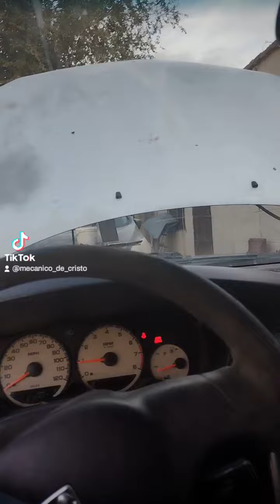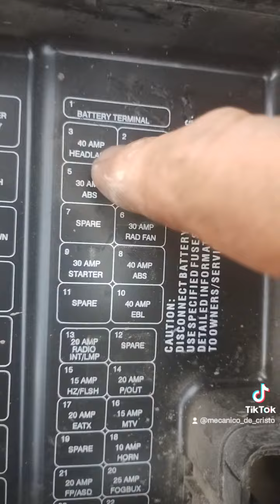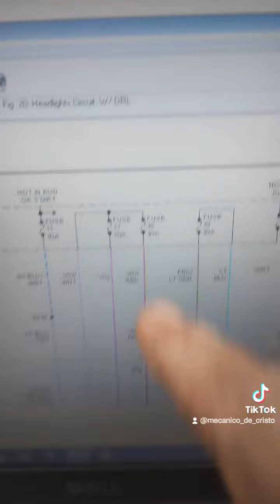Neon 2004 SXT LUCES BAJAS NO PRENDE UN LADO, NO LLEGA VOLTAJE ⚡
Neon 2004 SXT
LUCES BAJAS NO PRENDE UN LADO, NO LLEGA VOLTAJE ⚡
REVISAMOS EL DIAGRAMA ELÉCTRICO